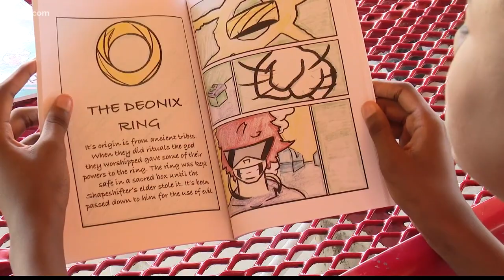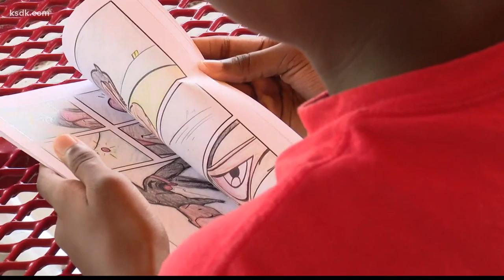Young comic book creator draws up big dreams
Messiah Sampson’s stories are from another dimension, brought to life with characters from deep in his imagination. His new book “The Mysterious 3” on is on the shelves now; it’s the first of many comics for this 14-year-old.

“My book is about three boys that go on a camping trip,” Messiah said. “Then, one made the twisted decision to betray the others, then they fell into a hidden portal into an unknown world and they become superheroes.”